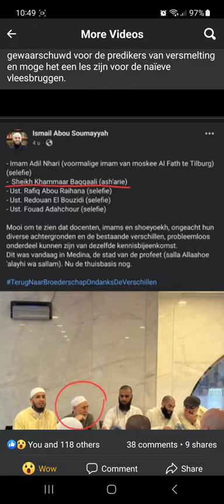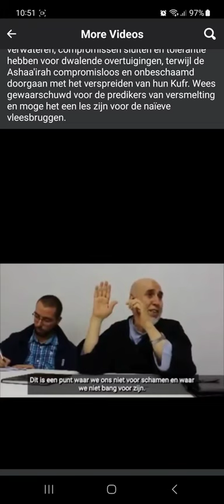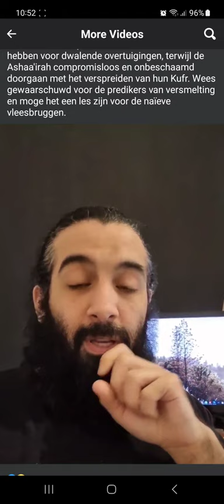Deze fitna tussen Asha'ira en Salafi's moet stoppen meneer Abu Khuzaymah!